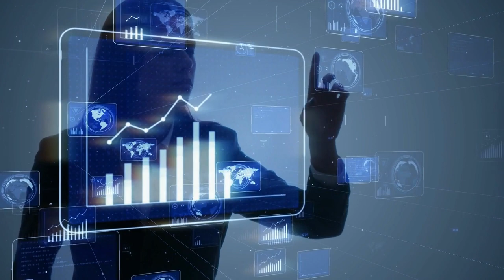Episode 0 - Decoding Digital (Trailer)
Welcome to Aaseya's Decoding Digital podcasts in collaboration with Pega.